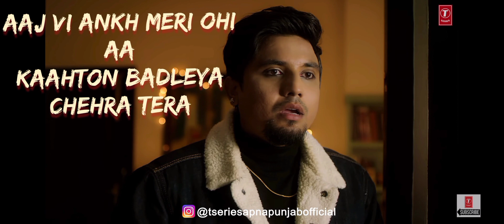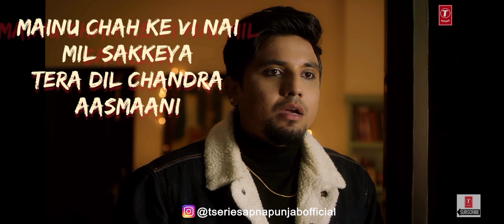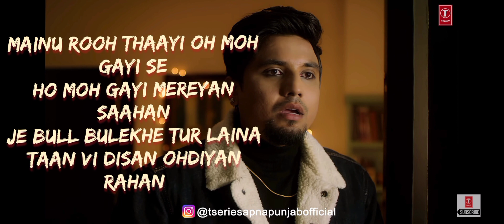Katal Mubarak Song | lyrics Detailics by | JerrySner | A Kay Coposer | Pendu Boyz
Yeah!
Pendu Boyz!

Rahi chhadd armaan mera
Khoure kihnu moh giyan palkan
Ho Jerry othe har gaya si
Ni jithe disiyan teriyan jhalkan

Aaj vi ankh meri ohi aa
Kaahton badleya chehra tera

Tu hass ke jashan mana addiye ni
Tainu katal mubarak mera
Hass ke jashan mana addiye ni

Mainu chah ke vi nai mil sakkeya
Tera dil chandra aasmaani

Ho tarse ohde layi kamlan
Jehdi cheez sada si beghani

Chal mere mathe kabar laggu
Kihde lagna sohna sehra

Mainu rooh thaayi oh moh gayi se
Ho moh gayi mereyan saahan
Je bull bulekhe tur laina
Taan vi disan ohdiyan rahan

Teriyan paina da hakdaar na main
Kithon kar gi ehda jehda